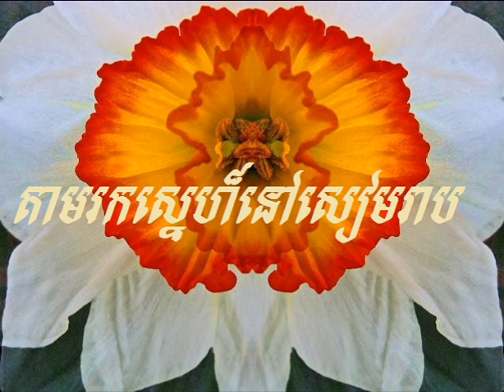tam rk sner nouv seam reab - song new indian - sinhala song new - song new soul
song new york new york
song new indian
minecraft song new world
song new hindi
sinhala song new